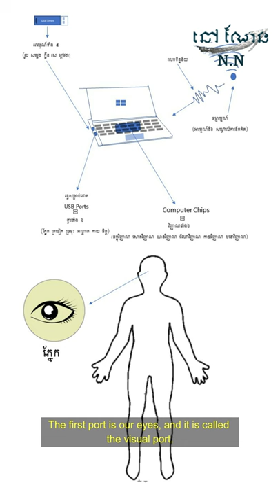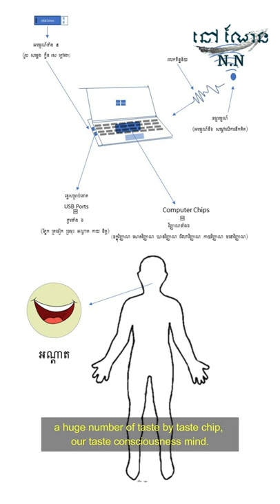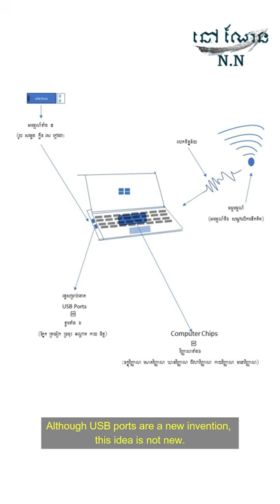Six Senses of USB Ports of Our Body-computer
The Six Body-Computer Ports (the six senses)
In my previous video, I compared our physical body-computer to a personal computer. In this video, I will make it more details about USB ports of our body-computer.
There are SIX types of USB ports of our body-computer. These ports work separately and functionally.
The first port is our eyes, and it is called visual port. It works to identify visual images by visual chip, which is the same as our visual consciousness mind.
Next one is our ears, and its name is auditory port. Its function is to recognize any kinds of sounds by auditory chip or we can call it as an auditory consciousness mind.
Another one is smelled port, our nose, which can recognize a variety of smells by smelled chip, which is our smelled consciousness mind.
Additionally, we have taste port, our mouth, which is able to categorize various kinds of taste by taste chip, our taste consciousness mind.
Interestingly, we have our body-sense port, which can classify the weather conditions, either hot or cold temperatures by our body-sense consciousness mind.
The last USB port of our body-computer is extremely exceptional because it is a kind of wireless connector. We can access the previous experience or future events by thinking consciousness mind.
This idea is not new. It was discovered by Buddha more than 2 thousand years ago.